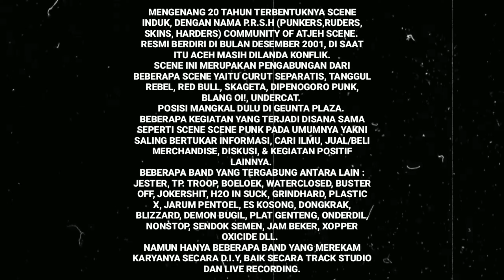Dokumentasi eksistensi 20th P.R.S.H (PUNKERS, RUDERS, SKINS, HARDER) COMMUNITY OF ATJEH SCENE.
MENGENANG 20 TAHUN TERBENTUKNYA SCENE INDUK, DENGAN NAMA P.R.S.H (PUNKERS,RUDERS, SKINS, HARDERS) COMMUNITY OF ATJEH SCENE.
RESMI BERDIRI DI BULAN DESEMBER 2001, DI SAAT ITU ACEH MASIH DILANDA KONFLIK.
SCENE INI MERUPAKAN PENGABUNGAN DARI BEBERAPA SCENE YAITU CURUT SEPARATIS, TANGGUL REBEL, RED BULL, SKAGETA, DIPENOGORO PUNK, BLANG OI!, UNDERCAT.
POSISI MANGKAL DULU DI GEUNTA PLAZA.
BEBERAPA KEGIATAN YANG TERJADI DISANA SAMA SEPERTI SCENE SCENE PUNK PADA UMUMNYA YAKNI SALING BERTUKAR INFORMASI, CARI ILMU, JUAL/BELI MERCHANDISE, DISKUSI, & KEGIATAN POSITIF LAINNYA.
NAMUN HANYA BEBERAPA BAND YANG MEREKAM KARYANYA SECARA D.I.Y, BAIK SECARA TRACK STUDIO DAN LIVE RECORDING.